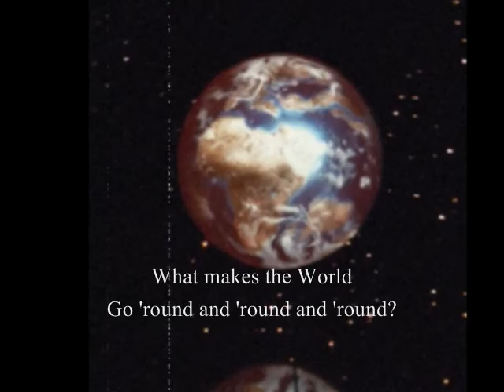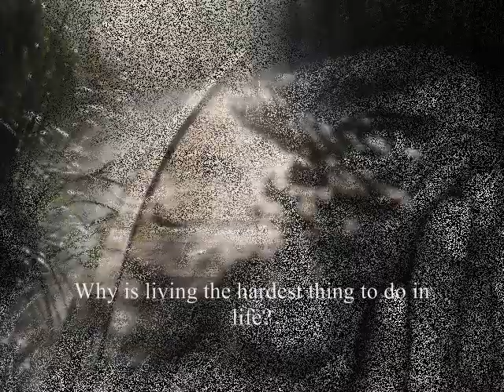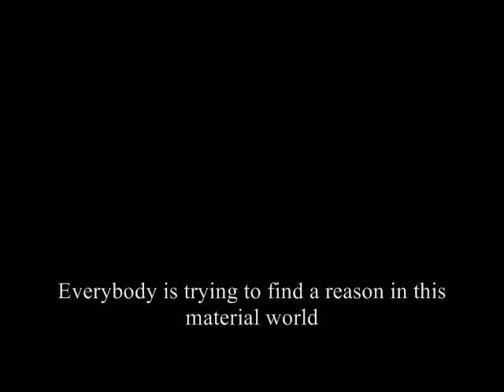The Reason of Life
Oscar Arauz

What makes the world go ‘round and ‘round and ‘round?
What make the birds fly? (High)
Morning comes, raindrops cloud my window;
Another day goes by.
City lights shine before my eyes
Another face in the crowd.

Everybody is trying to find a reason in this material world.
Only building castles in the sand the water washes away.

Why is living the hardest thing to do in life?
Some may say they don’t know.
Everything out there is within you
In your space inside
Try to find a reason in this life
In this dream called life.

When you look within yourselves you’ll find the truth is lying there.